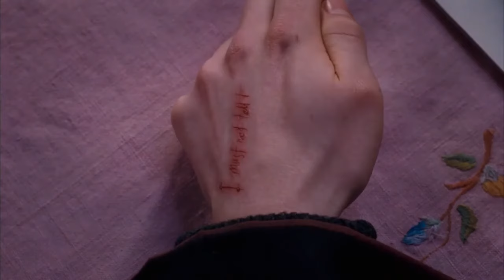Music changes everything!